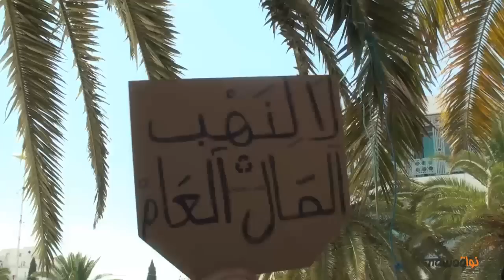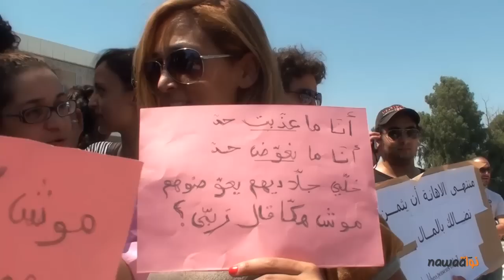وقفة احتجاجية امام المجلس التاسيسي ضد التعويضات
نظم اليوم 31 جويلية 2012 جمع من المواطنين و المواطنات وقفة احتجاجية في ساحة باردو امام المجلس التاسيسي على الساعة العاشرة صباحا عبروا من خلالها عن رفضهم لمقترح التعويضات التي تنوي الحكومة صرفها للمساجين السياسيين خاصة و ان الوضع الاقتصادي و الاجتماعي للبلاد متردي و هش,كما اكدوا على اولوية المحاسبة و اتمام مسار العدالة الانتقالية قبل صرف اي تعويضات.
كما رفع المحتجون عديد الشعارات و اللافتات التي تندد بحركة النهضة و بحكومتها التي اعتبروا ان لا دور حقيقي يذكر للتكتل و لا للمؤتمر فيها عدى الايهام بالديمقرطية.
كنا على عين المكان و اعددنا لكم التقرير التالي
تصوير : امين مطيراوي